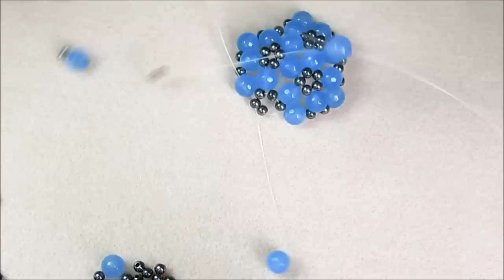COMO FAZER ANEIS / ACESSÓRIOS FEMININOS / Diy Handmade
COMO FAZER  ANEIS / ACESSÓRIOS FEMININOS / Diy Handmade / Como Fazer anéis fáceis.

OUTROS VÍDEOS NO CANAL;